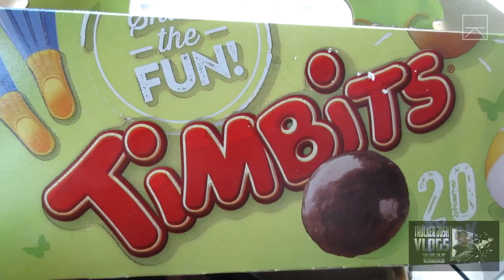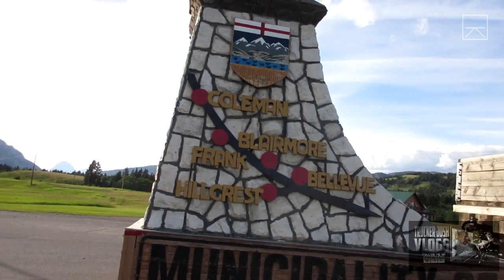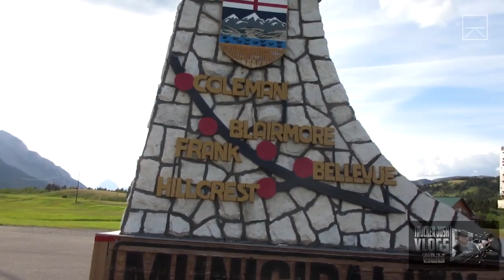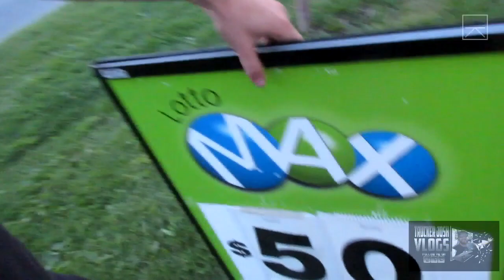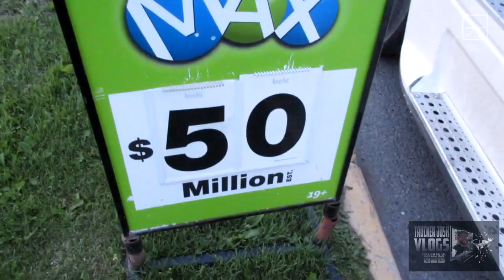ROCKY MOUNTAINS!!! - 06/22/15 - #420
Sergeant's Facebook:
**Under Construction**

"Viewer to Trucker Josh" Mailing Address:
TRUCKER JOSH